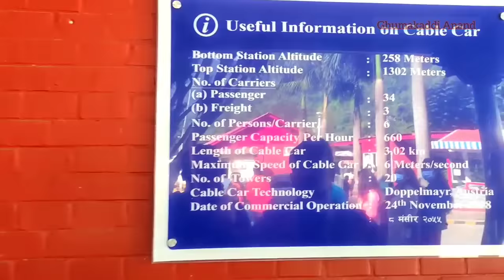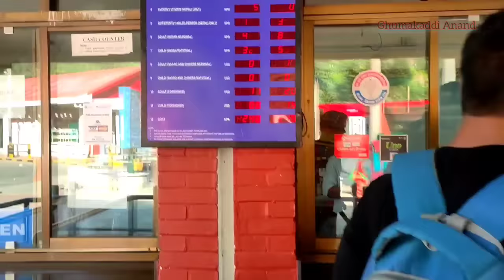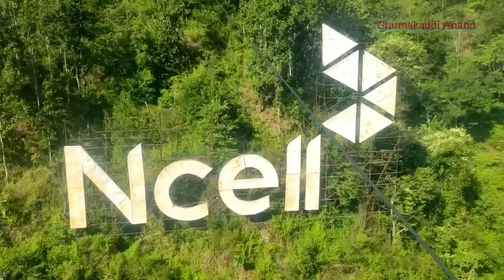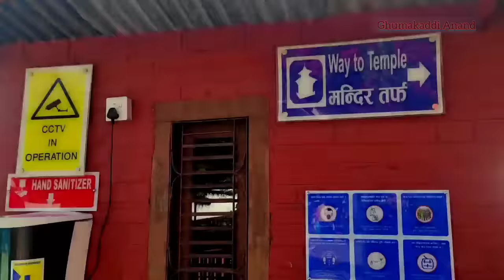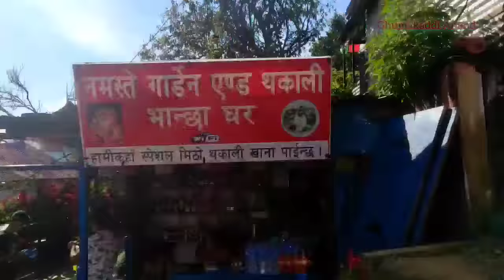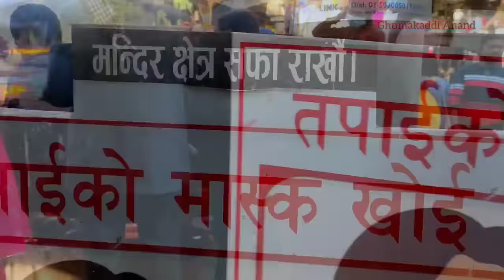Manakamana Temple Gorkha Nepal मनोकामना मंदिर नेपाल cable car ride full Information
highlights

What is Manakamana famous for?
What is the meaning of Manakamana?
What is the price of Manakamana Cable Car?
Why should people visit Manakamana?
manokamna temple 2023
manokamana mandir 2023
manokamna darsan 2023

mandir kaise jaayemanokamana mandir kb jaayepokharamandir in nepalmnokamna mandirmanakamna mandir kha haiwhere is the manakamana templenepal manakamana templeprice of manalamana cable carfull information manakamana temple2023 manokamana darshan2023 manokamna temple kaise jaayemanokamana temple in 2023manokamna mandir nepalmanokamana temple nepalmanokamana devi nepal ropewaymanakamana temple nepalindia to nepal